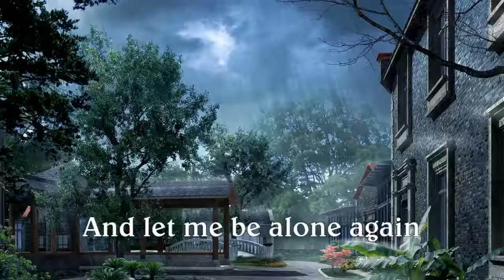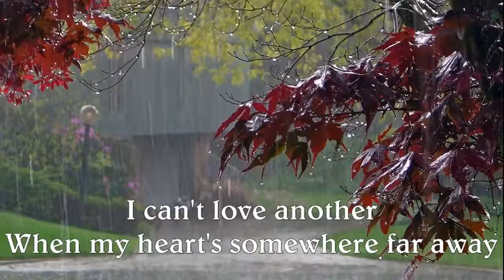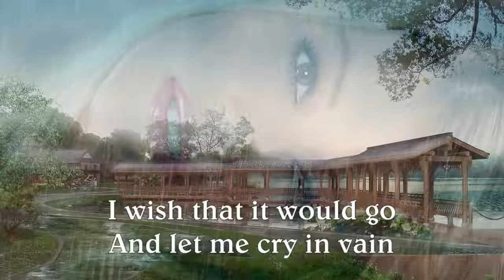Rhythm Of The Rain THE CASCADES With lyricsvia torchbrowser com